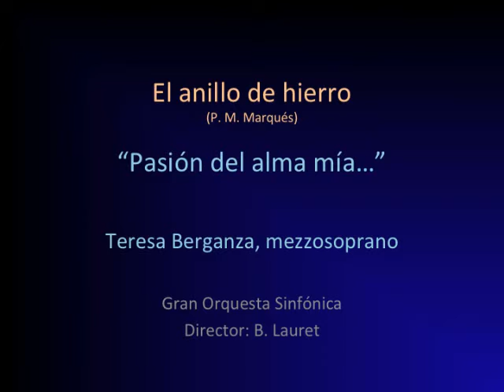Teresa Berganza "Pasión del alma mía" El anillo de hierro, Marqués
El anillo de hierro, Marqués

Teresa Berganza, Manuel Ausensi, Carlos Munguía, José Luis Cancela, Sigfredo Videras, Gerardo Monreal.
Coro Cantores de Madrid, Director: José Perera
Orquesta Sinfónica, Director: Benito Lauret